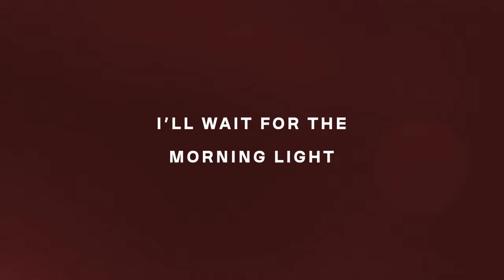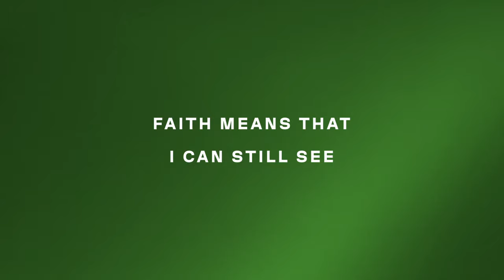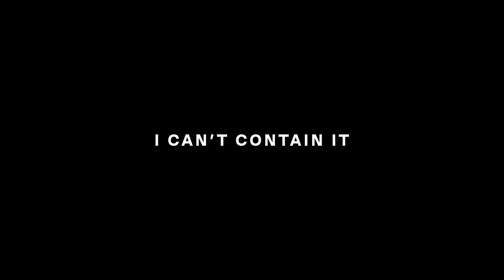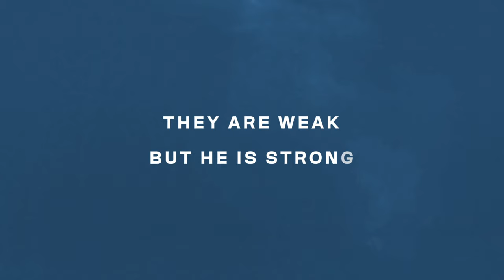Joy (Lyric Video) - New Wine Worship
Lyrics

In every season changing
Your word is never failing
I see this world is lost
but, You remain

Your love the firm foundation
I pray I’ll not be shaken
Jesus, the Rock of ages
(Yes,) You remain

Though weeping may come in the night
I’ll wait for the morning light

It’s your Joy, its running over, taking over me,
It’s your deep, unending...
Joy, its overwhelming, I can’t contain it,
It’s your deep unending joy

Though darkness tries to blind me
Faith means that I can still see
Jesus, your light will guide me
You remain

So as I trust in you Lord
Help me to live by your word
Your Spirit leading forward
(Yes,) You remain

Jesus loves me this I know, for the Bible tells me so
Little ones to him belong, they are weak but He is strong

Song: Joy
Artist: New Wine Worship
EP: Faith & Faithfulness
Writers: Lauren Harris, Ben Trickey, Martin Donovan